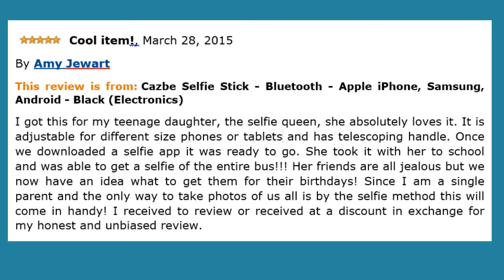Cazbie Selfie Stick 12